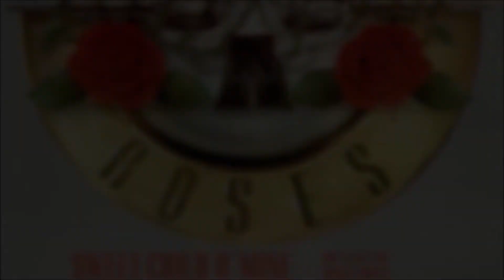GUNS N' ROSES, LOS CHICOS MALOS DEL HARD ROCK. Gotas de Rock 5 con Odette Ferré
En el episodio 5 de nuestra serie hablamos sobre la historia que hay detrás de la canción que propulsó al firmamento de las estrellas del rock a esta banda tan controvertida y provocadora, que hace parte hoy de las grandes agrupaciones que han escrito la historia muy reciente del hard rock.